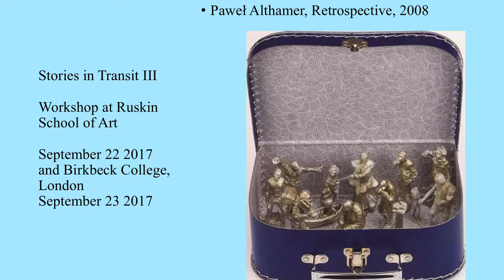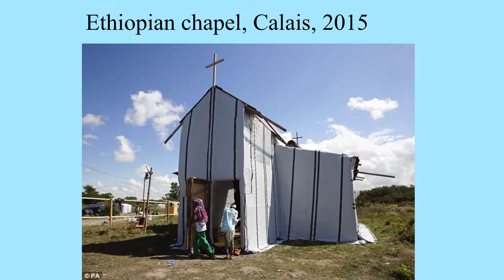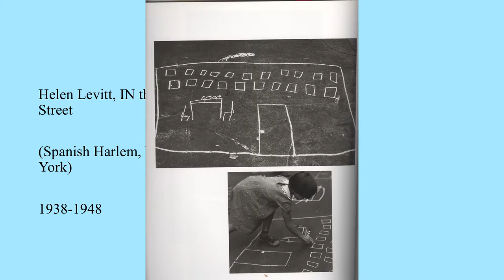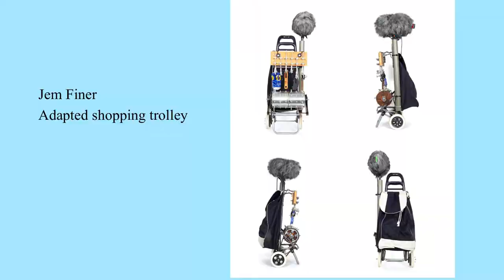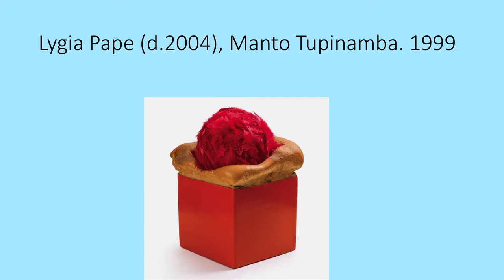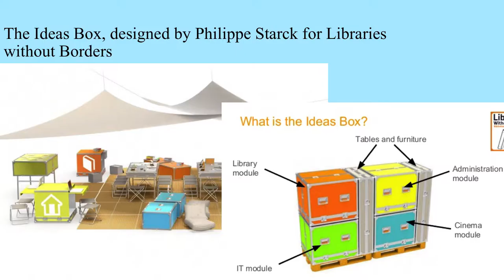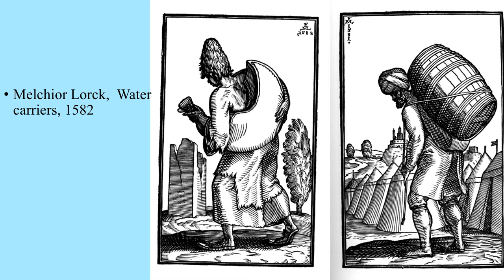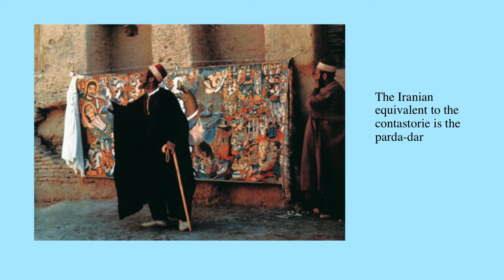Stories in Transit III - Stories Are a Form of Action: Imagination on the Move (Pt 3, Marina Warner)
Stories in Transit III, Ruskin Arts Centre, Oxford, 22 September 2017

The second part of the workshop programme was a discussion panel on the theme of "Imagination on the move", on the situation of refugees - historically and in present times - and the role storytelling and creativity can play in those scenarios. The speakers are Ben Rawlence, David Herd and Marina Warner, the panel was chaired by Selma Dabbagh. Marina's panel introduced various example of "storybooks", portable spaces, bundles, bales or carrels to inspire or facilitate storytelling.

More Information on the workshop, programme and pictures can be found